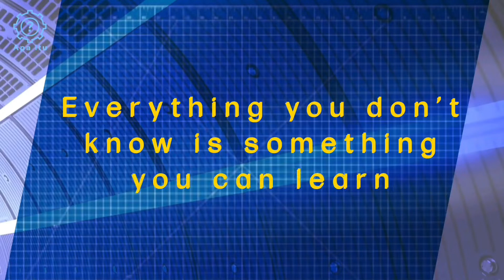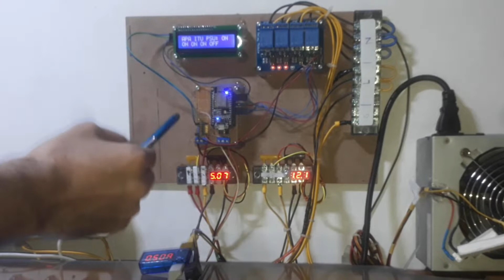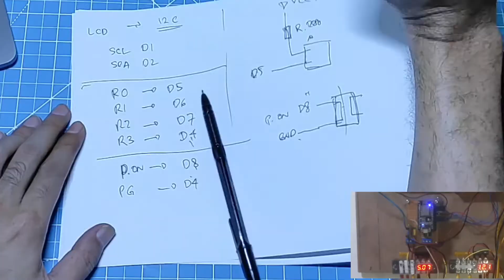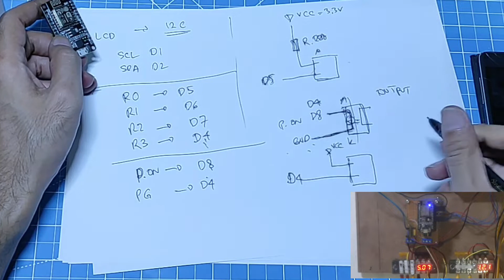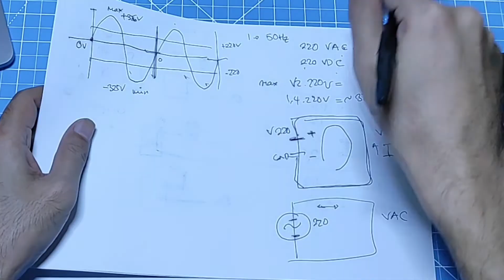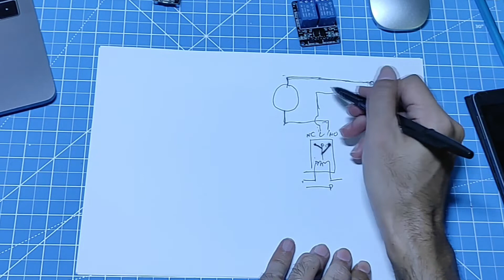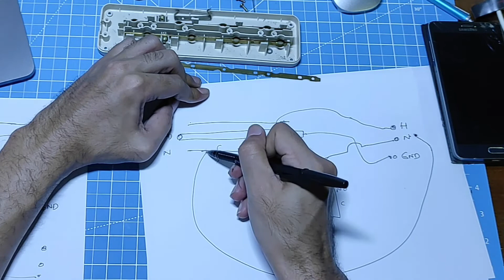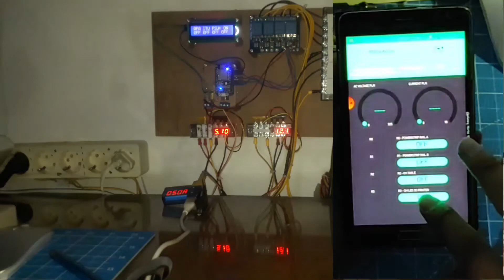P1 Blynk NodeMCU Desk Power Control - PSU Series (Subtittled)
Power Supply Series :
Part 6-1 Desk electric control with Blynk (Home Automation dimulai dari Meja)

Kali ini kita gabungkan semua informasi dan pembelajaran dari part 1 s/d part 4.

Ya semua. Kita bikin psu yang dapat dinyalakan dan matikan dengan Blynk, monitor statusnya, tegangan tiap tiap power Rail dan currentnya, kita kerjakan tahap demi tahap.

Kali ini kita bahas interkoneksi antara nodemcu, relay, lcd, overhead light, powerstripm Ya Powerstrip kita rubah jadi iot powerstrip, kita nyalakan dan matikan socketnya via blynk.

Pada bagian pertama ini, kita bahas
1) wiring control circuit
2) load circuit
3) precaution with AC Mains
4) preview blynk App

bagian kedua kita akan focus dengan coding dan pengembangan kedepan

Bagaimana cara kerjanya? Apa saja yang dapat kita integrasikan dengan Home Automation?

Power Supply Series
3) control JD-VCC Relay dan PSU mengunakan Blynk NodeMCU
5) esp32-cam dan Solar Panel
6) Home Automation dimulai Dari meja
P2-Blynk NodeMCU DeskControl OTA